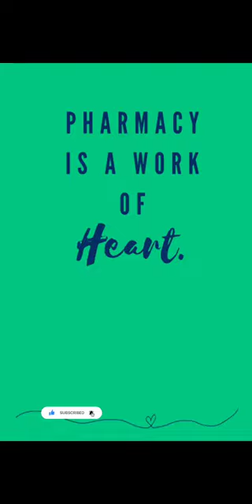pharmacy status video short for WhatsApp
Pharmacy status video
pharmacy video status for WhatsApp

Pharmacy is a work of heart 💜❤️ || Pharmacy Hi kyu ?? 🫣🧐🤨🙄 || Work of pharmacy ||

“We are healthy and in safe hands because we have pharmacists to take care.” “Thank them for reading the most challenging prescriptions on National Pharmacist Day.” “A big thanks for their hard work and dedication which ensures our good health.” “There are only good pharmacists because the job they do is unmatched!!!”

Whatsapp Status for Pharmacist
“Warm wishes on Pharmacist Day. Let us salute the hard working pharmacists on this day who have helped patients with their wonderful services.”

“Just like a patient cannot imagine getting better without a doctor, he cannot imagine getting his medicines without a pharmacist. Happy Pharmacist Day.”

“Let us celebrate Pharmacist Day by thanking all the pharmacist who are always there to offer their services to the patients.”

“Ek dawai bhi hum tak nahin pahunch payegi agar pharmacist nahin honge. Happy Pharmacist Day.”

“Pharmacist Day ke din aao un sab ko dhanyavad dein jo hamesha humare swasthya ke liye chintit rehte hain.”

“Wo humare Jeevan mein utne hi zaruri hain jitney ki doctors hain. Badhai ho un sabhi pharmacists ko.”

Pharmacy क्या है? फार्मासिस्ट कैसे बने?

Pharmacy Kya Hai और फार्मेसी के फायदे

Pharmacy क्या है और कैसे करे पूरी जानकारी

what is Pharmacy | फार्मेसी क्या है - YouTube